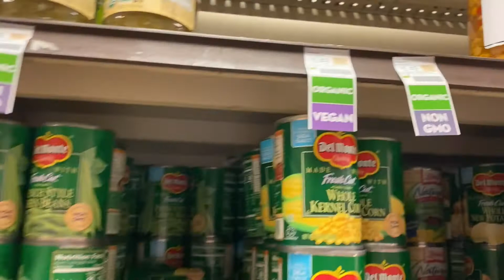"The Andy's Apartment Show" Ep. 2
Andy Kozel makes do during quarantine with his hilarious new apartment show.